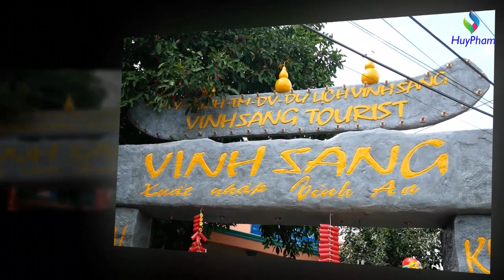Cảnh đẹp Vĩnh Long_Nhạc hòa tấu 16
Cảnh đẹp Vĩnh Long
Nhạc hòa tấu 16